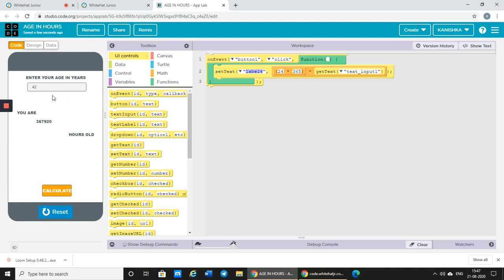AGE IN HOURS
I HAVE MADE MY FIRST APP AND MADE A VIDEO ON HOW IT WORKS